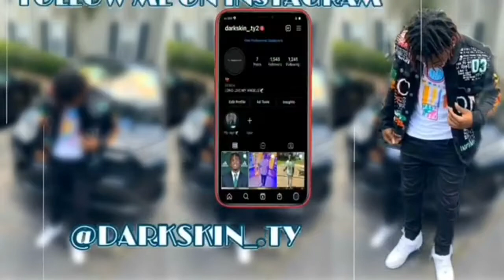NEVER HAVE I EVER *crazy answers😱‼️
Music